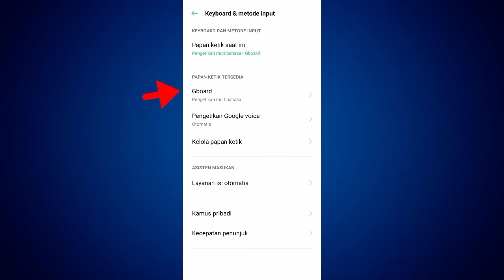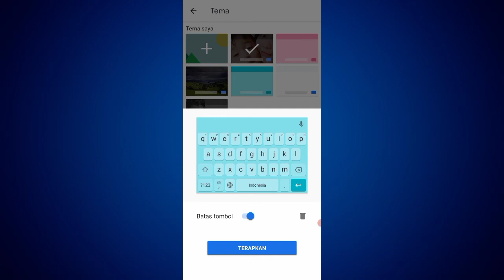Cara Mengubah Tema Keyboard Oppo A15s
Hay teman-teman anda pengguna baru hp Oppo android uang mana anda menginginkan untuk mengubah tema keyboard hp Oppo android yang anda gunakan mungkin karena anda bosan dengan tema keyboard anda yang itu itu aja nah anda ingin tau bagaimana caranya nah mari kita tonton videonya ya teman-teman.